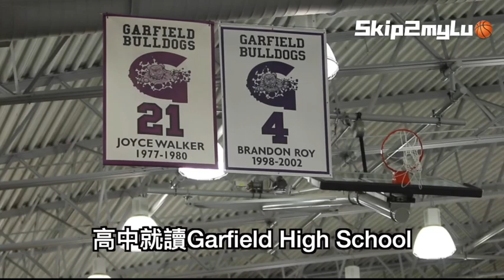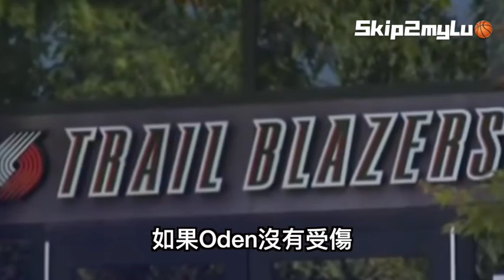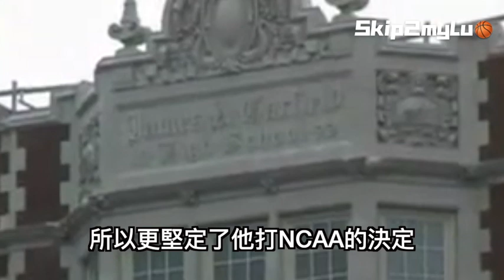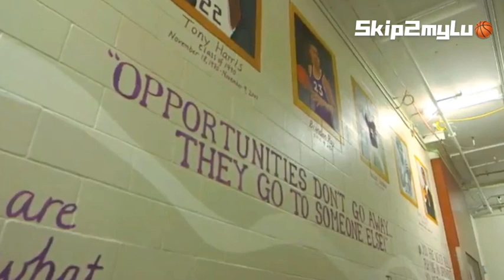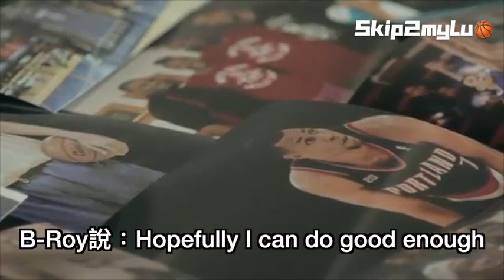【NBA球星】Brandon Roy｜BBall4Life｜EP09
持球，一步，得分；持球，虛晃，得分。
持球，切入，得分；接球，0.8秒，得分。

基本功的紮實，勝過花招百出；有力的直拳，勝過虛質的花拳繡腿。

NBA西北邊境有著一位沉著冷靜的殺手，在場上，只要和他身穿同樣顏色球衣，球員就能安心無比，球迷就能老神在在。大家曉得球賽不到最後一秒，0.5秒，0.3秒，在最關鍵的時刻，他會習以為常的寫好劇本接管比賽，擊敗進攻計時器，也擊碎對手勝利女神的心。

古有七步成詩，現有效率大師，他球衣背號印燙著拓荒者希望的七號，頭冷心熱的王牌領袖：Brandon Roy。

0:00 開頭Intro
1:39 球員背景
2:58 NBA生涯
7:26 影響力
9:37 成長過程
15:42 結論Outro

► 補充資料：
現在魔術隊NBA球員Terrence Ross也是UW University of Washington畢業的西雅圖球員。
►Book書：《The Brandon Roy Story》